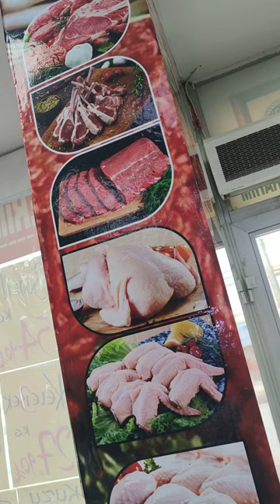et ler burada çok ucuz